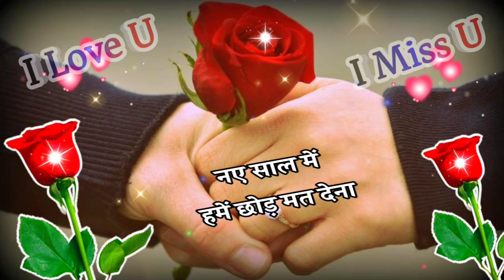2024 Ki New Love Shayari🌹लव शायरी 🥰 Indian Shayari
2024 Ki New Love Shayari🌹लव शायरी 🥰  Indian Shayari